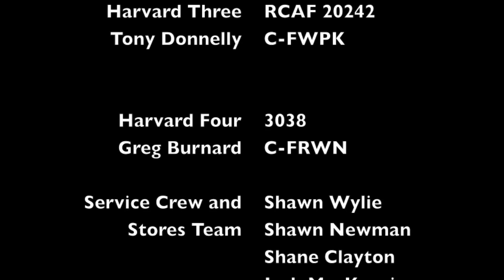CHAA Formation Team @ GLIAS 2013, Day 1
The Canadian Harvard Aircraft Association Formation Team performs at the Great Lakes International Air Show on June 30th, 2013.

Ride along with Harvard #2, Edward Soye, during their 4-plane formation routine.